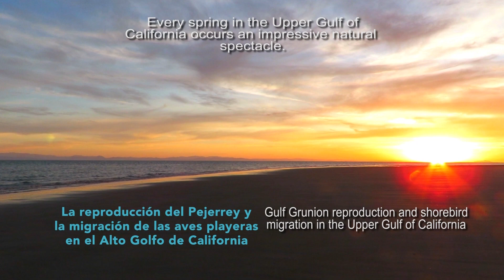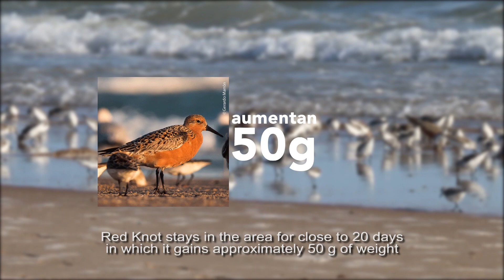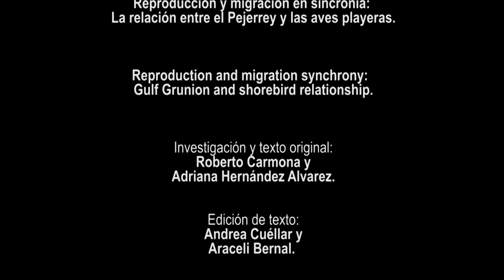Migración y reproducción en sincronía: el Pejerrey y el Playero Rojizo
Cada primavera en el Alto Golfo de California, México, se observa uno de los fenómenos naturales más impresionantes, que da cuenta de la interrelación entre la etapa reproductiva de una especie, el Pejerrey (Leuresthessardina), y la migración de otra, el Playero rojizo (Calidris canutus roselaari).

El Alto Golfo de California alberga el Pejerrey (Leuresthes sardina), pez endémico, que llega masivamente a sus playas arenosas. La estrategia reproductiva de éste es un espectáculo, pues en los días de marea alta sale del mar –arrastrado por la corriente– para desovar y fertilizar los huevos.

La llegada del Playero Rojizo (Calidris canutus roselaari) coincide sincrónicamente con el desove del Pejerrey (Leuresthes sardina); esta ave playera migratoria se detiene a descansar y alimentarse en el Alto Golfo para después continuar su viaje a Canadá y Alaska, se estima que en primavera pasa el 35% de la población de playeros rojizos.